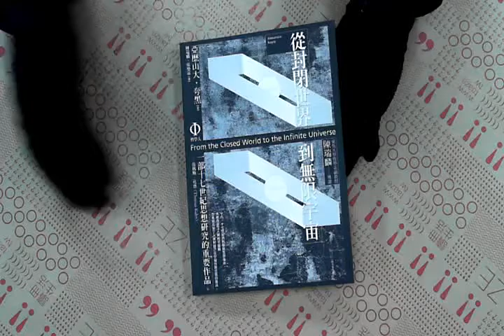TAAZE｜從封閉世界到無限宇宙 二手書書況 986124316X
TAAZE｜讀冊生活網路書店「從封閉世界到無限宇宙」，找二手書請至